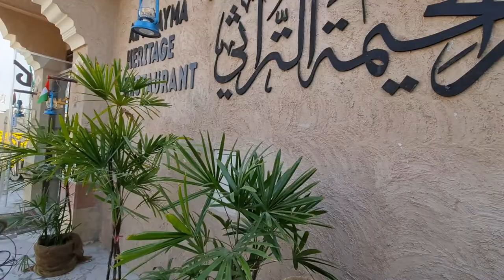2021 12 08 ore 12 34 44 Dubai 11 (giro turistico)